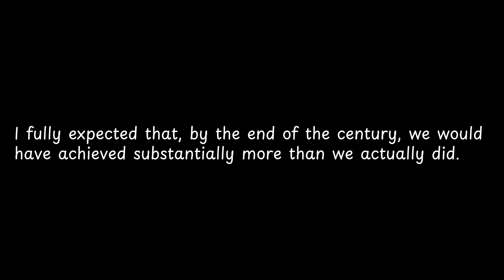I fully expected that, by the